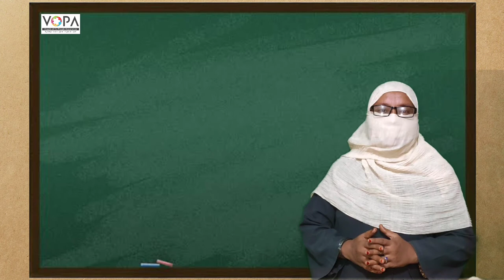9th | Geography | Chap No 2 | اندرونی ہلچل | V1 | VSchool